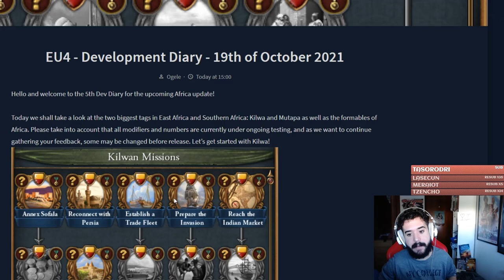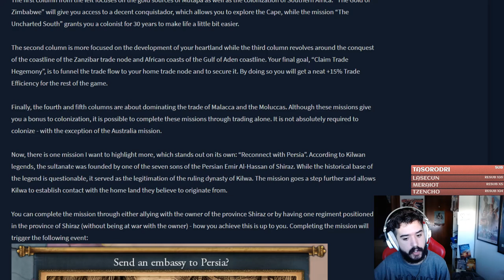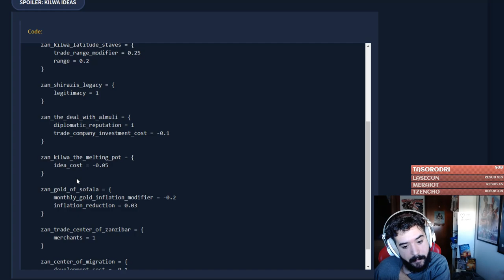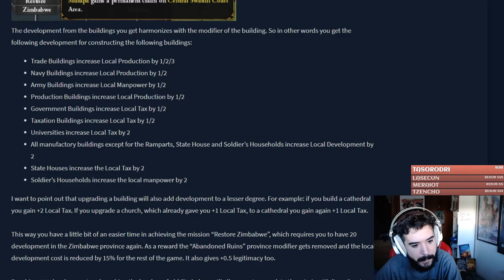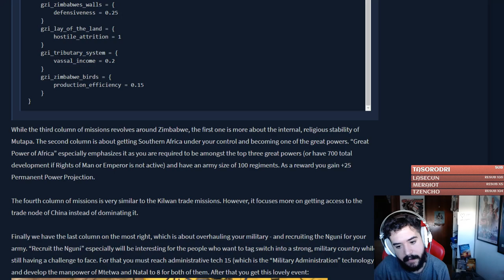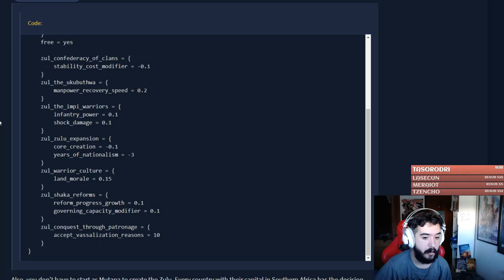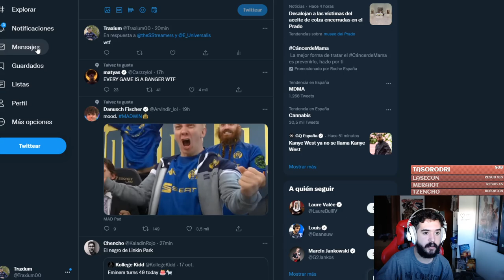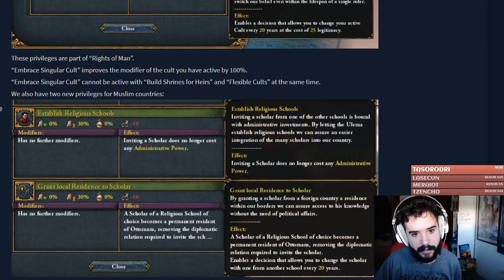NUEVO CONTENIDO PARA KILWA, SOKOTO, MUTAPA Y MÁS - EU4 1.32